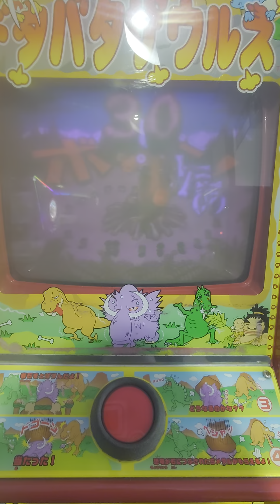ドタバタザウルスプレイ全ての恐竜を倒す